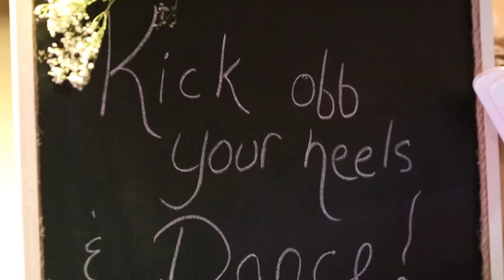Meet The Millers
This video is about Tekoa and JoAnne Miller.